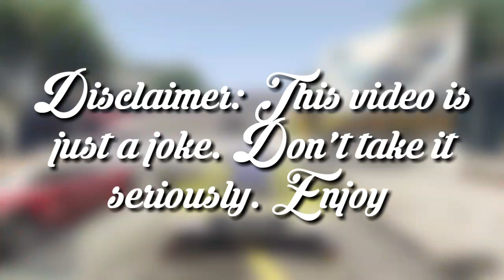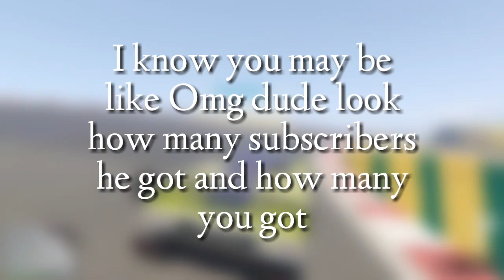•PatarHD Sucks. HERE'S WHY!